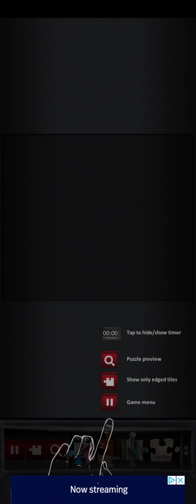Jigsaw Puzzles Collection HD Daily Free Puzzle